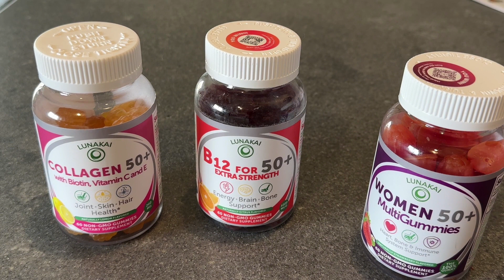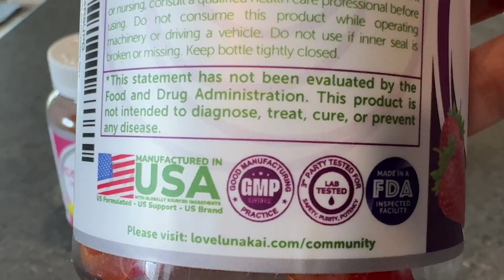Nourish Your Vitality: Lunakai 50 Plus Women's Gummies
(paid link) - B12 (paid link) - Collagen (paid link)

Elevate your vitality with Lunakai 50 Plus Women's Gummies, tailored for women over 50. Crafted with 90% organic ingredients and a proprietary formula of essential vitamins and minerals, each delicious flavored gummies offers 100% Daily Value for overall health and vitality. Trust in every bite with our non-GMO gummies, proudly made in GMP-certified facilities in the USA, ensuring quality and purity for your well-being. Enjoy hassle-free consumption without sticking to your teeth, and embrace happiness with our 100% Happiness Guarantee. Stay vibrant with Lunakai.

Please note that the prices of the products on Amazon are subject to change, and I cannot guarantee the accuracy or availability of any product at the time of purchase. I am not responsible for any issues you may encounter with your purchases on Amazon, including but not limited to shipping delays, product quality, or customer service.

Lunakai 50 Plus Women's Multivitamin Gummies - Delicious Proprietary Formula Enhanced with Essential Vitamins & Minerals for Health & Vitality 60 ct

Lunakai Vitamin B12 Gummies for Adults 50 Plus - Delicious Proprietary Formula - Energy & Vitality Boost, High Strength B12 Supplements Non-GMO, 60ct

Lunakai Collagen Gummies with Biotin for Men & Women Over 50 - Delicious Proprietary Formula with Zinc Vitamin C & E - Anti-Aging & Joint Support 60ct